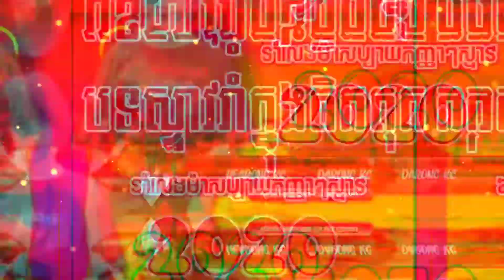បទកំពុងល្បីខ្លាំងtik 💯 បុកកប់ខ្លាំងណាស់,™️song vai lerng remix tik tok 2020,🎶💯បទល្បីទិកតុ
▒▒░░ Welcome to Mister rong hea ░░▒▒
00:00 ● 2:57 ▬▬▬▬▬▬▬♥️ReMix♥️▬▬▬▬▬▬
បទកំពុងល្បីខ្លាំងtik tok 2020
Khmer Remix 2020,
khmer remix 2020 new,
បុកកប់ខ្លាំងណាស់,
បទល្បីទិកតុក,
remix 2020,
fii ya walker,
remix in tik tok 2020,
Song Tik Tok 2020,
4t5,
Break Mix Club 2020,
Best Remix in tik tok 2020,
song vai lerng remix tik tok 2020,
fii ya walker remix 2020,
fii ya walker on the mix,
fii ya walker remix of tik tok,
fii ya walker new remix,
New Song Melody Remix 2020,
បទល្បីក្នុងtik tok,
new remix in tik tok 2020,
steav dance bek sloy,
mrr theara,
mrr theara 2020hea leang,
remix 2019,
remix 2018,
mrr dom,បទល្បីនៅ Khmer,
Remix Club 2020,
បទខ្លឹបថៃ - Remix,
New Melody Club 2020,
mr.leang channel,
dy bek 2016,
khmer remix 2016,
song of tik tok,
tik tok remix,
remix,
remix song,
break music,
club thai,
Khmer - Remix Club 2020,
Club 2020 [MLC] + បទខ្លឹបថៃ